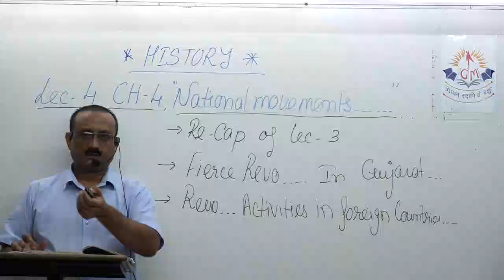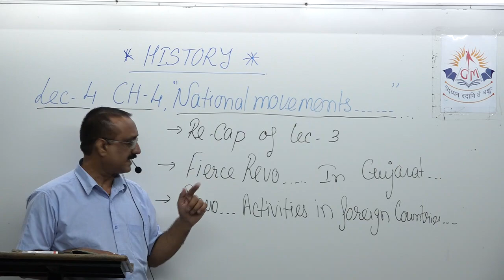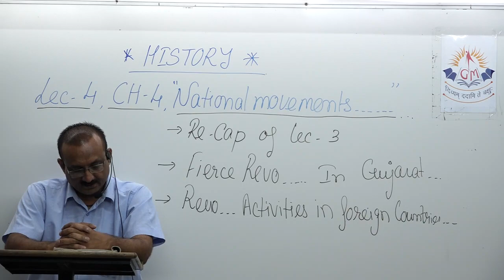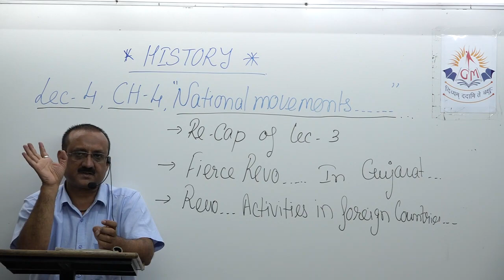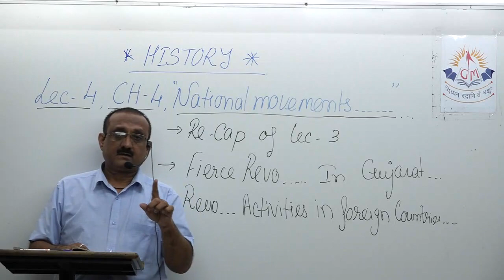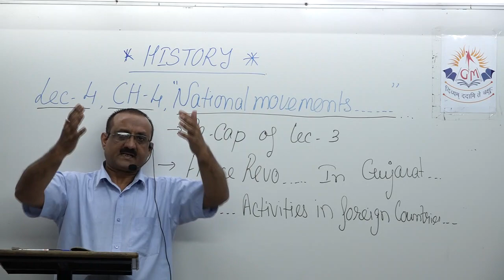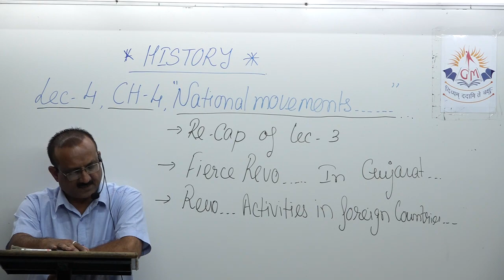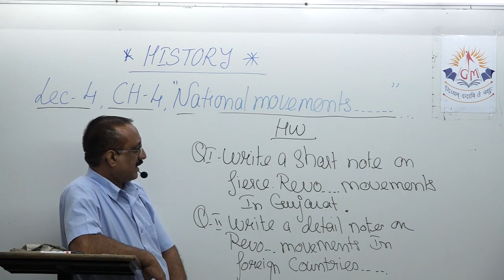CH 4 LEC 4 S.S CLASS 9